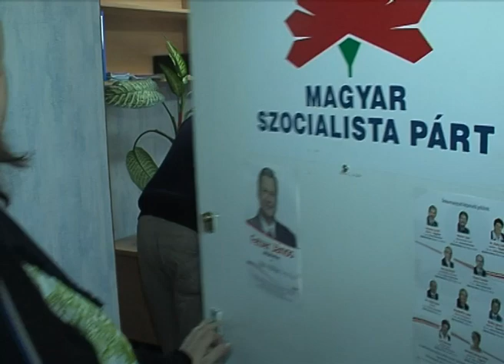Jámbor és Dancsó gyors interjúk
A 2010. október 3-i önkormányzati választás után Jámbor Nándor (Jobbik) és dr. Dancsó József (Fidesz) gyors nyilatkozata. Ekkor még nem volt 100 %-os a feldolgozottság.